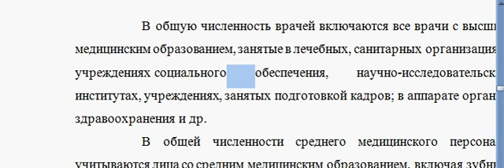Как убрать большие пробелы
Хочу предложить не плохой курс